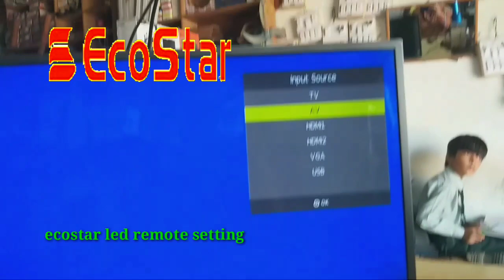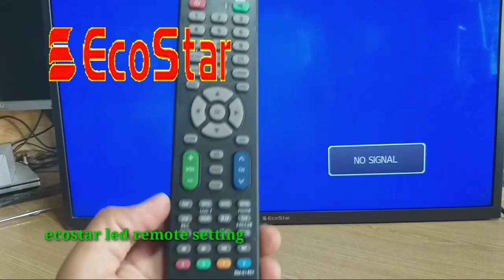ecostar led remote setting | ecostar LED TV | Anas Electronics